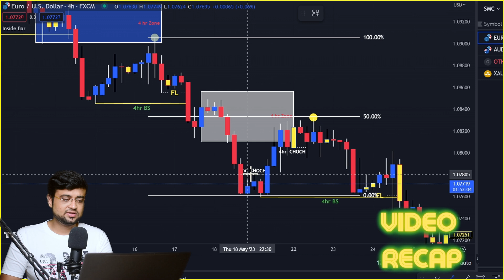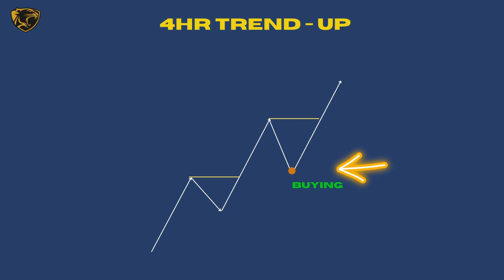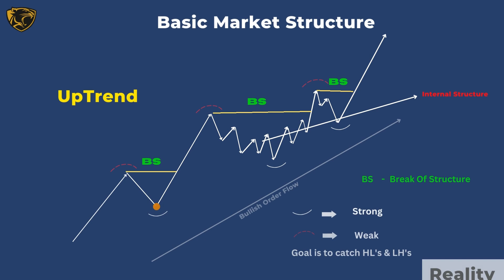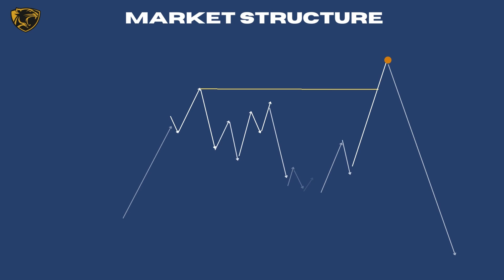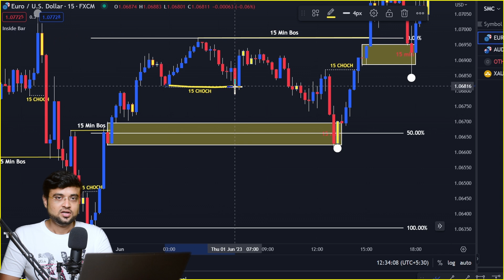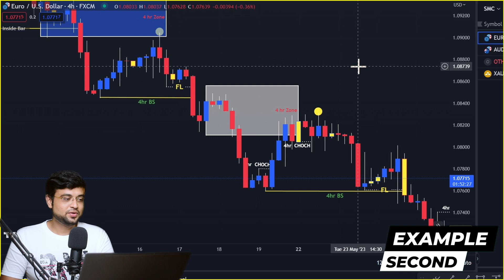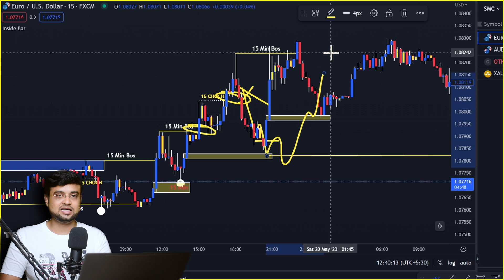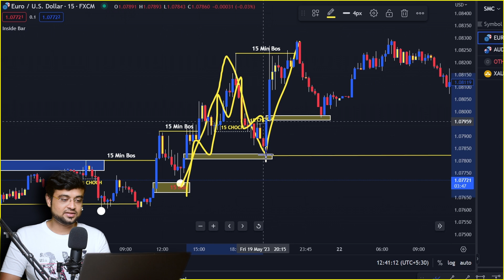BOS & CHOCH Basic Explained In Tamil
Training Classes on 💹 Investment / Stock / Commodity / Options / Forex Trading

Best Forex Broker with INR Deposit & Withdrawal Support(Paytm/Google pay) - Octafx

Use Code - adgpbt

Smart Money Concept is purely based on supply and demand zone and there are more levels of confirmation in smart money concept thous are liquidity zone , market structure,discount&premium pricing,trade management,entry setting , all this add up a level of confirmation in taking trade in smart money concept in panther trading we are teaching smart money concept if you want to lean please contact us.

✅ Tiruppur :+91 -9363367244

Regards,
Mr Vigneshwar(CEO & FOUNDER)
Panther trading

Our videos be useful for beginners in Investment ,stock market trading as well as experienced professionals. We will be discussing a wide array of topics ranging from stock market analysis to psychology of traders.

All stock/mutual Fund/Bond/Crypto/Forex...etc recommendations and comments are the opinions of the writer.

Investors should be cautious about any and all stock recommendations and should consider the source of any advice on stock/mutual Fund/Bond/Crypto/NFT...etc selection. Various factors, including personal ownership, may influence a stock analysis or opinion.

All investors are advised to conduct independent research into individual stocks before making a purchase decision. In addition, investors are advised that past stock performance is not indicative of future price action.

You should be aware of the risks involved in stock investing mutual Fund/Bond/Crypto/NFT...etc and you use the content contained herein at your own risk. Neither Panther Trading nor any of its suppliers guarantee its accuracy or validity, nor are they responsible for any errors or omissions which may have occurred. The analysis, ratings, and/or recommendations of Panther Trading and/or any of its suppliers do not provide, imply, or otherwise constitute a performance guarantee.

Panther Trading is comprised of reports, if any, embodying a unique stock analysis system. Accuracy and completeness cannot be guaranteed. Users should be aware of the risks involved in stock investments Mutual Fund/Bond/Crypto...etc. It should not be assumed that future results will be profitable or will equal past performance, real, indicated or implied.

If Panther Trading Referred Stock/Forex/Mutual Fund Broker Defaulted or Bankrupted, Panther Trading is not liable for the Investor/Traders money

Panther Trading Is Not Responsible For The Losses That You Have Made In Financial Markets.

Panther Trading Is not liable for the losses or  people Capital who learn the Panther SMC course
They should trade under there own risk in STOCK/FOREX/CRYPTOCURRENCY